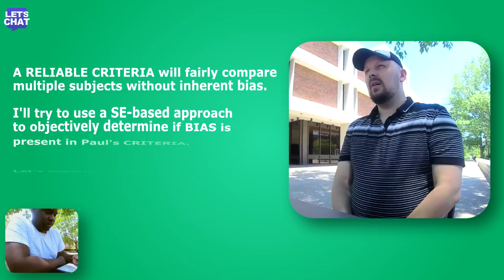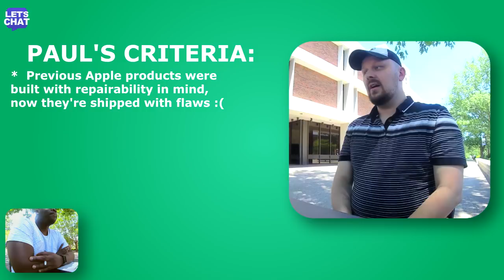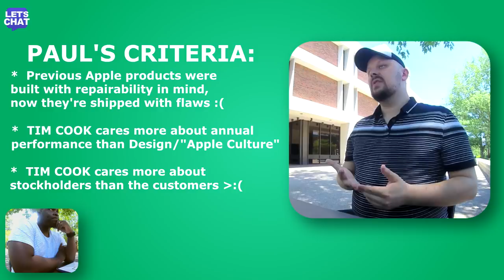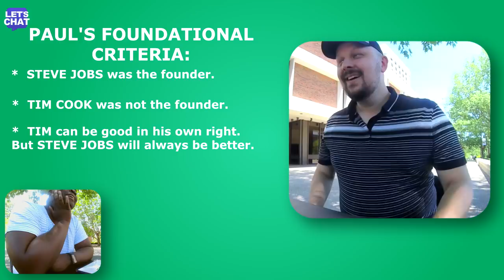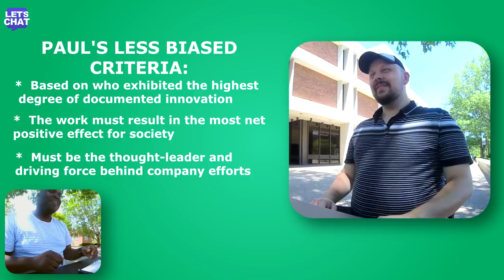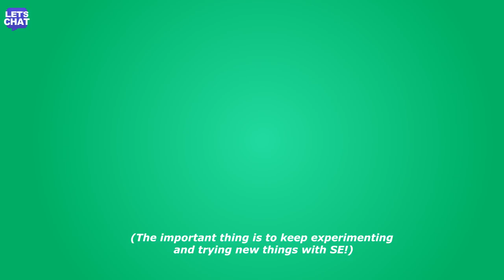"Steve Jobs RULES! Tim Cook DROOLS!" - Paul | LET'S CHAT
Let's Chat!

Paul is a friend of mind and he believes that Tim Cook is an inferior CEO compared to Steve Jobs.  We explore this opinion and come to develop a more objective criteria to compare the two.

Can SE be done on completely subjective opinions?

I'm beginning to think so, which might open up the number of conversations where SE could be applied.

For example, if someone believed in a supernatural claim, but did so for unreliable reasons, SE can point that out!  Likewise, if someone holds a strong opinion, but does so for unreliable reasons, SE can point be helpful to point that out too.

The goal is to find the criteria that someone is using to reach their opinion, and determine if the criteria is objectively reliable.  A biased, or ill-informed, or simplistic criteria wouldn't be as reliable as a unbiased, well-informed, or comprehensive criteria, for example.  What I do in this conversation is understand what my partner's opinion, then the criteria he uses to hold that opinion--and figure out if that criteria is reliable or not.  What do you think?  Is SE a potential good tool for understanding the belief behind a subjective opinion too?